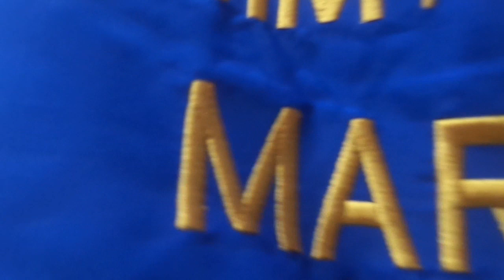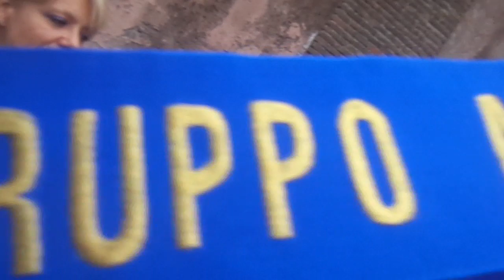Centinaia di centauri in Corteo per i 2 Marò arrivano a Roma alla Bocca della verita'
Roma 2014 : Centauri in Corteo per i 2 Marò arrivano a Roma alla Bocca della verita'